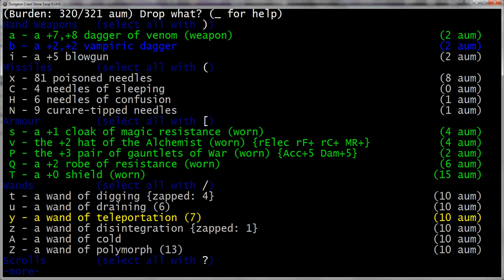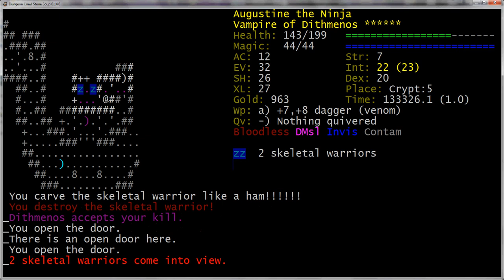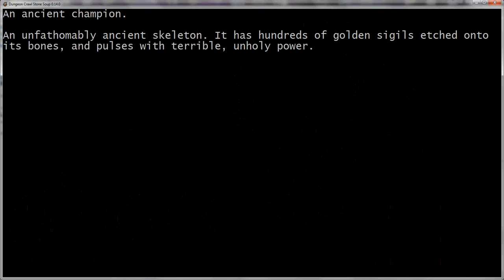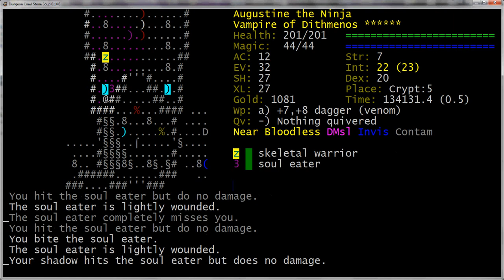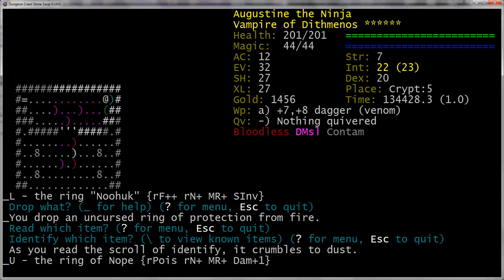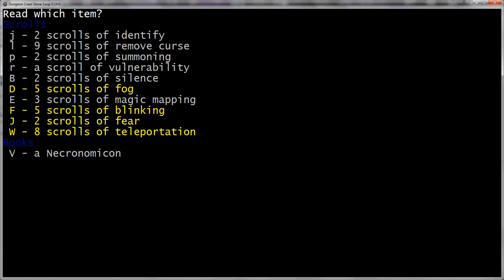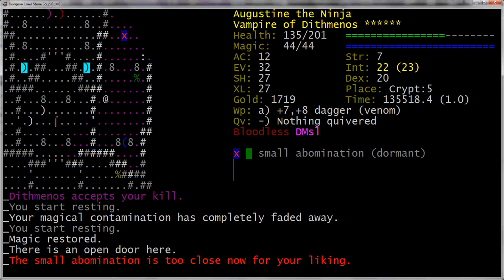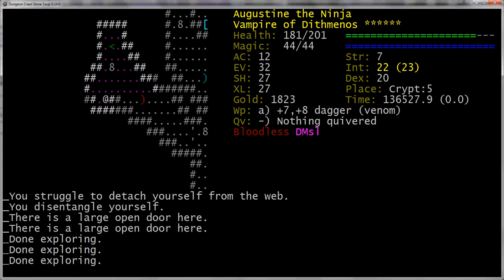Let's Play Dungeon Crawl Stone Soup: Augustine the VpEn Part 79